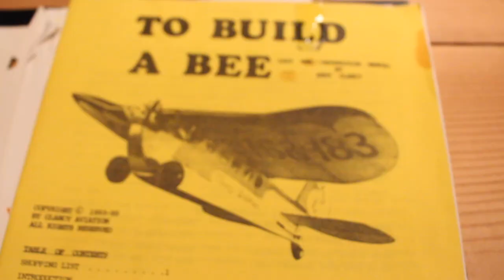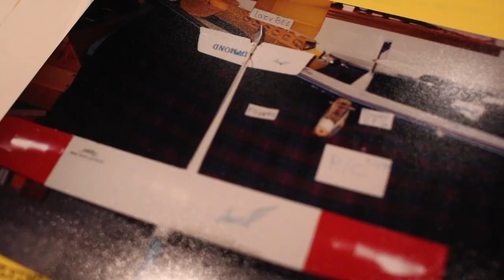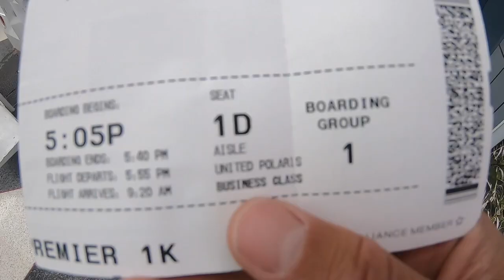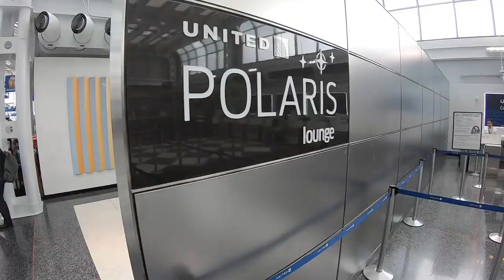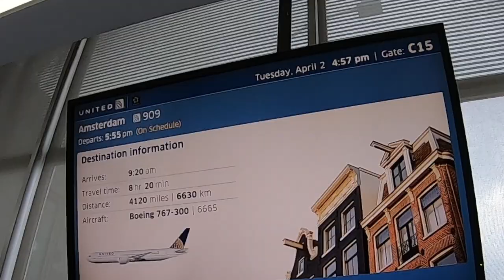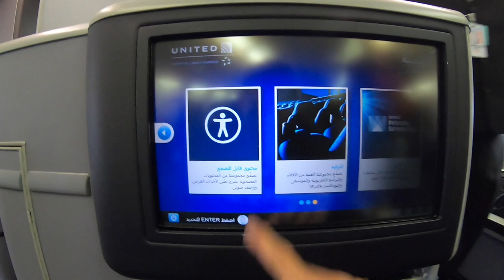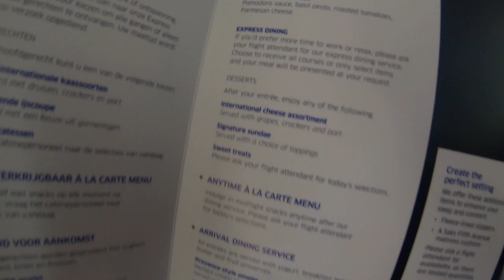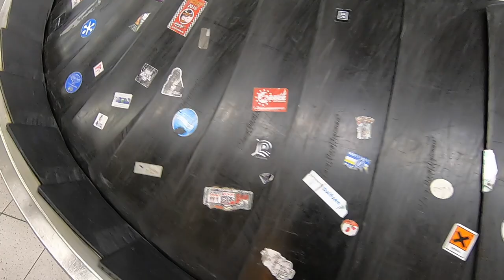MY LITTLE SECRET | TRAVEL VLOG | DIET- EATING ON A PLANE! | Sage Canaday Rotterdam Marathon Training